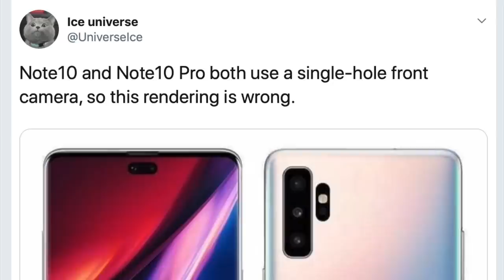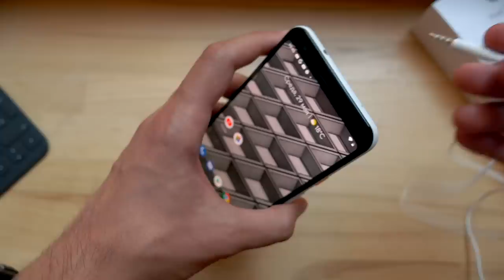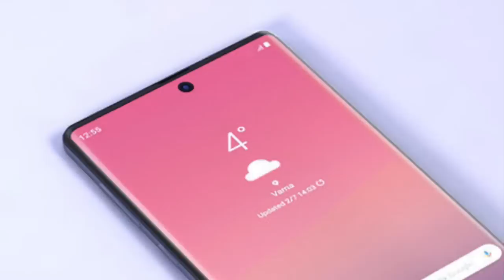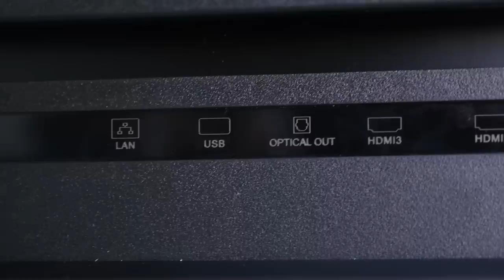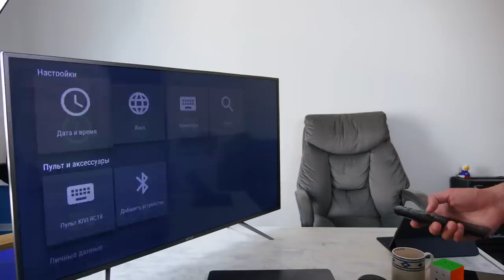Это Galaxy Note 10 Pro, и он СТРАННЫЙ | Droider Show #450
В этом обзоре разбираемся со всеми слухами о Galaxy Note 10: оказывается, впервые будет две версии смартфона, а на самом деле 4. А еще фаблет лишат джека для наушников и физических кнопок. Что происходит и зачем Samsung так с нами? За рендеры спасибо @BenGeskin